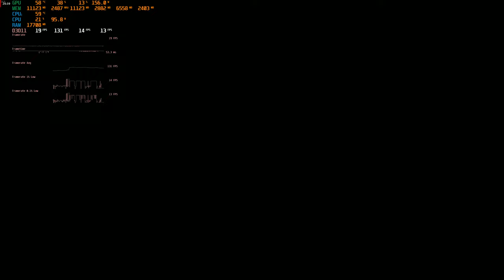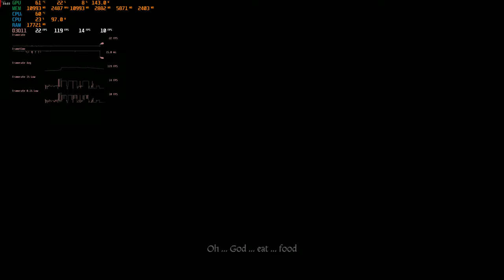Kingdom Come Deliverance AMD 7900XT 5900X Very High Settings 4k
( I Earn Money From Every Purchase Made Buy Using any of the Following Links To Amazon at No additional cost to you)

 XFX Speedster QICK309 Radeon RX 7600XT Black Gaming Graphics Card with 16GB GDDR6

GameSir G7 SE Wired Controller for Xbox Series X|S, Xbox One & Windows 10/11, Plug and Play Gaming Gamepad with Hall Effect Joysticks/Hall Trigger, 3.5mm Audio Jack

Amazon Link: XFX Speedster QICK319 RX 7800 XT CORE Gaming Graphics Card 16GB GDDR6 HDMI 3xDP, AMD RDNA 3 RX-78TQICKF9

Amazon Link: XFX Speedster MERC310 AMD Radeon RX 7900XT Black Gaming Graphics Card with 20GB GDDR6, AMD RDNA 3 RX-79TMERCB9

httpsA://amzn.to/3xIXlSQ